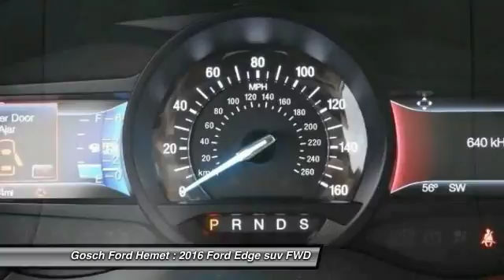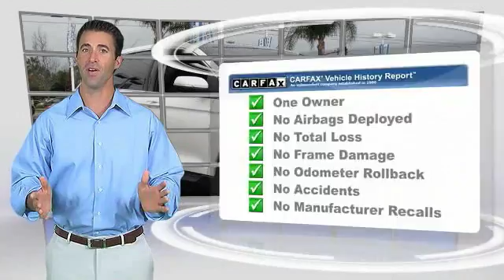2016 Ford Edge HEMET BEAUMONT MENIFEE PERRIS LAKE ELSINORE MURRIETA 814977XD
2016 Ford Edge 4DR SEL FWD

GOSCH FORD HEMET PROUDLY SERVING HEMET, BEAUMONT, MENIFEE, PERRIS, LAKE ELSINORE, MURRIETA, AND SURROUNDING SOUTHERN CALIFORNIA LOCATIONS. THIS OXFORD WHITE 2016 Ford EDGE IS EQUIPPED WITH A ENGINE: 2.0L I4 ECOBOOST , AUTOMATIC TRANSMISSION, AND RECEIVES AN ESTIMATED 21 City/30 Hwy MPG. GOSCH FORD HEMET 150 CARRIAGE CIRCLE HEMET CA 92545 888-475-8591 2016 Ford EDGE 4DR SEL FWD Gosch Auto Group is honored to present a wonderful example of pure vehicle design... this 2016 Ford Edge SEL only has 5,488 miles on it and could potentially be the vehicle of your dreams! Only the CARFAX Buyback Guarantee can offer you the comfort of knowing you made the right purchase. This SUV gives you versatility, style and comfort all in one vehicle. The look is unmistakably Ford, the smooth contours and cutting-edge technology of this Ford Edge SEL will definitely turn heads. Just what you've been looking for. With quality in mind, this vehicle is the perfect addition to take home. Please contact the Gosch Auto Group for more information. Stock #: 814977XD | VIN: 2FMPK3J96GBB04844 | 2016 Ford Edge 4dr SEL FWD Gosch Ford Hemet